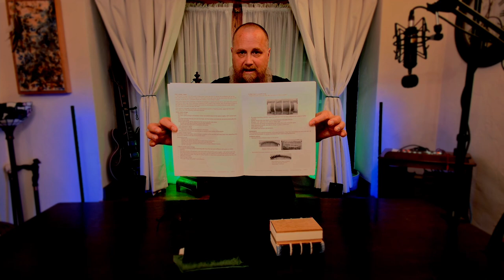BOOKFORGE [REVIEW!] - Karen Hanmer's Medieval On the Go; The Girdle Book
In this session of BOOKFORGE [REVIEW!], we take a look at master bookbinder, design binder, and bookbinding instructor, Karen Hanmer's Medieval On the Go; The  Girdle Book, a supplemental book to her Medieval Girdle Book Workshop.

The Medieval Girdle Book, a unique and rare book format, emerged in Europe between the 14th and 16th centuries. These fascinating little books were designed to be worn, quite literally, on the belt (or girdle) – hence their name.

Unlike traditional books, the defining characteristic of a girdle book lies in its cover. It extends well beyond the confines of the text block itself, often ending in a decorative knot, hook, or ring. This extension served a functional purpose: it allowed the book to be hung from the wearer's belt, with the pages facing downwards. To access the text, the reader would simply swing the book upwards, keeping it conveniently tethered to the body.

The development of the girdle book can be attributed to a practical need.  People in the Middle Ages valued portability, and these miniature books offered a way to carry essential texts around easily.  The contents themselves were varied, reflecting the needs of the owner.  Prayer books, particularly Books of Hours, were popular, offering quick access to devotional materials throughout the day.  Some girdle books contained medical texts, herbal remedies, or even alchemical recipes, serving as a portable reference for practitioners.

The construction of girdle books reflected their utilitarian nature.  The covers were often made of durable materials like leather or wood, protecting the contents from the wear and tear of daily use. Parchment, a robust writing surface, was the preferred choice for the pages.  Despite their practical design, the girdle book remains a rare find today. Only around 26 known examples exist in collections worldwide, a testament to their limited production and the challenges of preserving such unique objects.

Our current understanding of the girdle book is heavily indebted to the work of Margit Smith, a scholar who published a comprehensive study titled  "The Medieval Girdle Book" in 1997. This book meticulously examines each of the known girdle books, detailing their construction, content, and cultural context.  Smith's work serves as a definitive resource for anyone interested in this fascinating and specialized aspect of medieval book history.

The Medieval Girdle Book offers a glimpse into a bygone era, where practicality and portability were paramount for book design.  These rare artifacts stand as testaments to human ingenuity and the enduring desire for knowledge that can be carried close at hand.

You can learn more about Karen Hanmer and her work

You can order Medieval On the Go; The Girdle Book